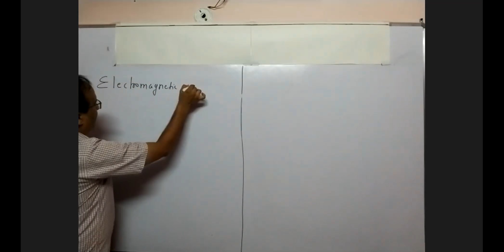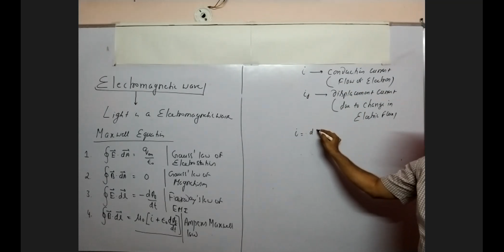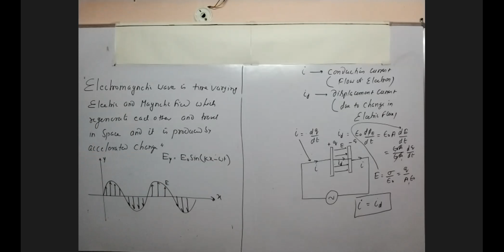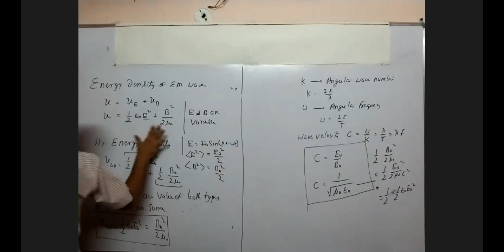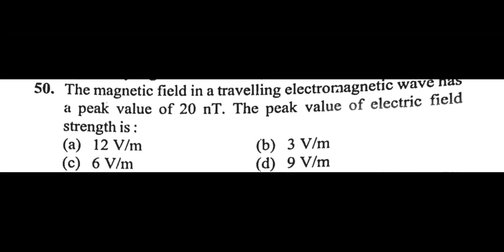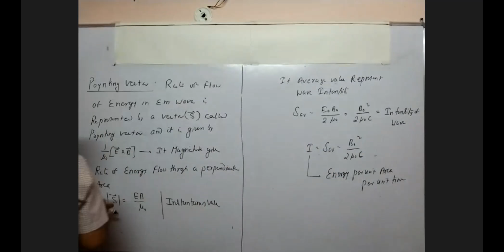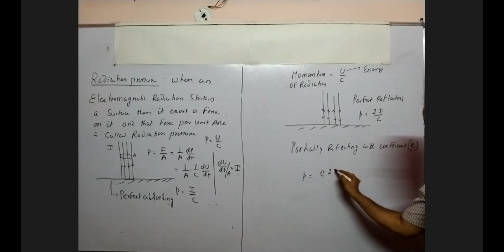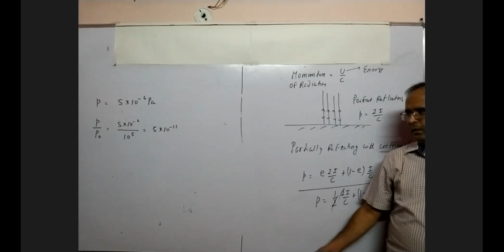ELECTROMAGNETIC WAVES [12th PHYSICS]